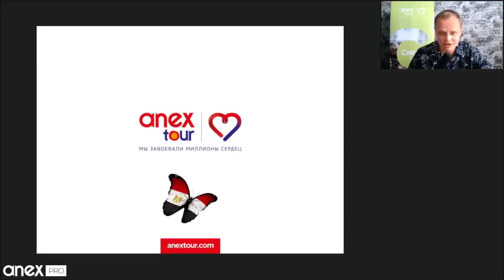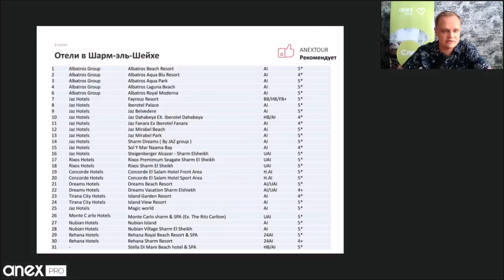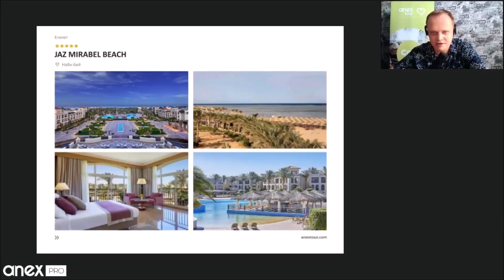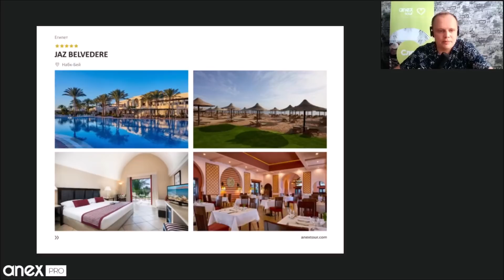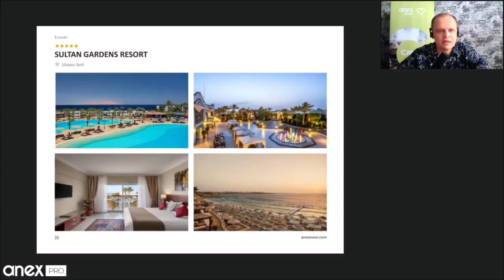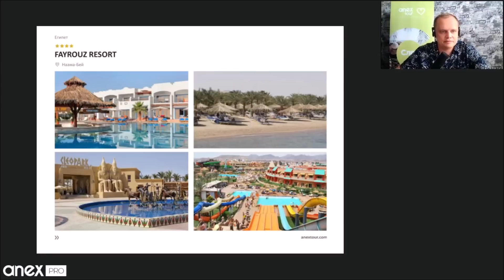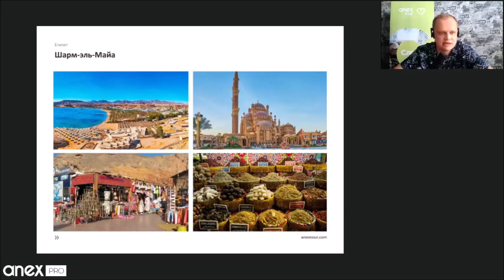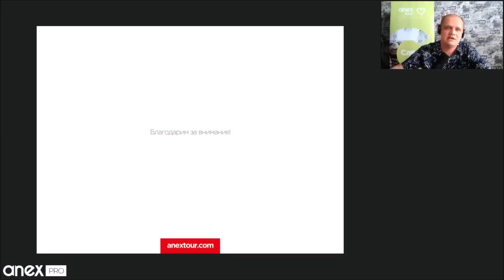Египет 2021: Шарм-эль-Шейх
Заключительная часть уникального online-курса, посвященного старту полетных программ в Египет от ANEX Tour!

Особенности курорта Шарм-эль-Шейх: специфика отдыха, интересные места и достопримечательности, а также отельная база

Спикер: Рудаков Андрей (Специалист регионального маркетинга г. Оренбург)

По прибытии в Египет все туристы в возрасте 6 лет и старше должны предоставить в аэропорту распечатанный и проштампованный оригинал c результатами ПЦР-теста - документ должен быть выдан официальной специализированной лабораторией и заверен живой печатью, а также ОБЯЗАТЕЛЬНО содержать QR код